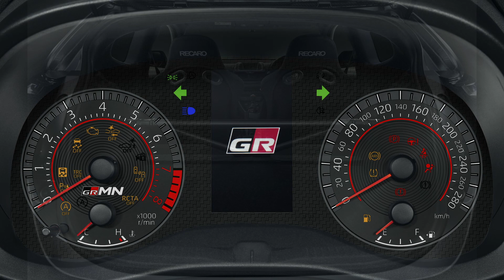New Toyota Gazoo Racing GRMN Yaris | 500 Units Only | Circuit & Rally Packages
TOYOTA GAZOO Racing premiered the GRMN Yaris at Tokyo Auto Salon 2022. Discover in detail the 2 versions : Circuit & Rally packages.

Circuit Package :
    BBS GRMN dedicated 18-inch wheels
    18-inch brakes
    Bilstein® shock absorber with adjustable damping force
    Carbon (twill weave CFRP) Rear spoiler
    Side skirt
    Lip spoiler

Rally Package :
    GR shock absorber & short stabilizer link set
    GR under guard set
    GR roll bar (with side bar)

Engine :
Type : In-line three-cylinder intercooler turbo
Displacement  (liters) : 1.618
Maximum output kW (PS)/r.p.m. : 200 (272)/6,500
Maximum torque N･m (kgf･m)/r.p.m. : 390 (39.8)/3,000～4,600

Source : Toyota